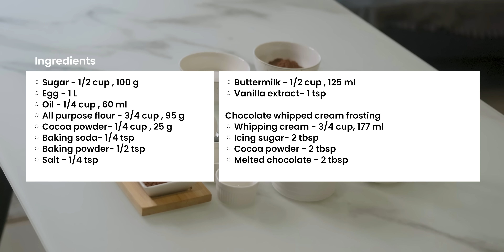Chocolate Cupcake Recipe | Yummy, soft & Delicious | 4K | Cook Studio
Hi Bakers!

These super moist chocolate cupcakes pack tons of chocolate flavor in each cupcake wrapper! Made from simple everyday ingredients, this easy cupcake recipe will be your new favorite. For best results, use natural cocoa powder and buttermilk. These chocolate cupcakes taste completely over-the-top with chocolate buttercream!

Ingredients:
Cupcake
 ◦ Sugar - 1/2 cup , 100 g
 ◦ Egg - 1 L
 ◦ Oil - 1/4 cup , 60 ml
 ◦ All purpose flour - 3/4 cup , 95 g
 ◦ Cocoa powder- 1/4 cup , 25 g
 ◦ Buttermilk - 1/2 cup , 125 ml

Bake - 175c for 25 minutes

Chocolate whipped cream frosting
 ◦ Whipping cream - 3/4 cup, 177 ml
 ◦ Melted chocolate - 2 tbsp